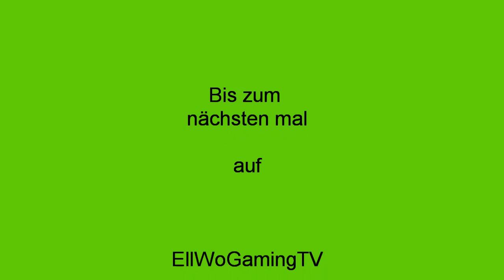German Truck Simulator Gameplay HD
Mit Jacob